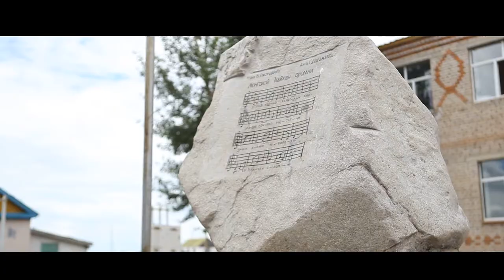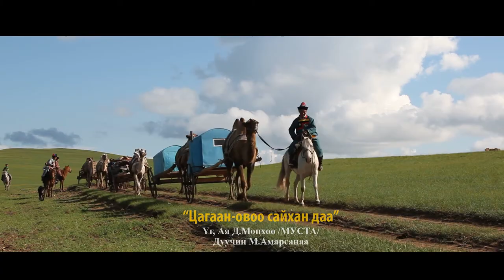Цагаан-Овоо сайхан даа /history/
Дуучин М.Амарсанаа
Үг, Ая  Д.Мөнхөө
LOGICFILM production history